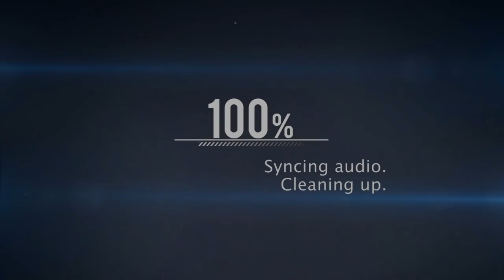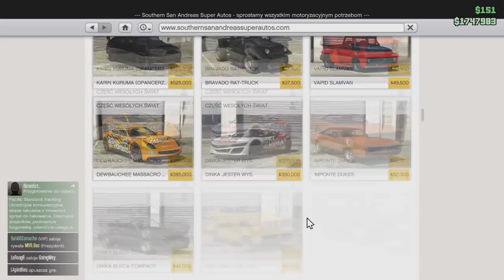JAK ZROBIC GENIUSZA ZBRODNI - GTA ONLINE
Jezeli macie jakies pytania to piszcie. Wszystkie komentarze czytam.
Muzyka:
Chcesz ze mną pograć?
Skype: PLBachusPL
League of Legends: PLBachusPL
GTA ONLINE: PLBachusPL
Battle.net: BachusYT#2656